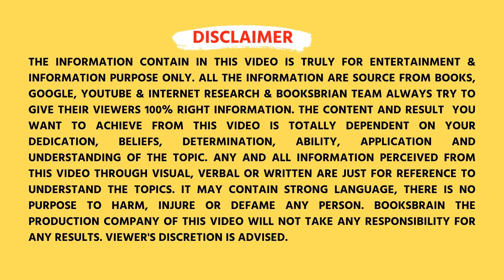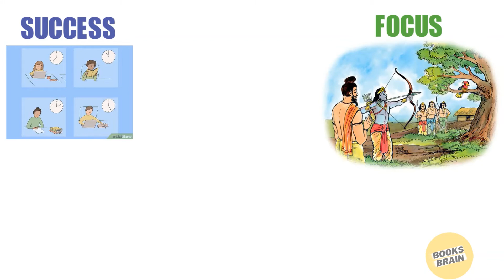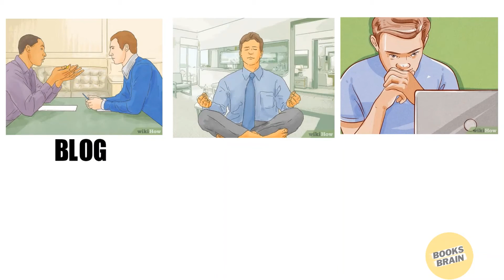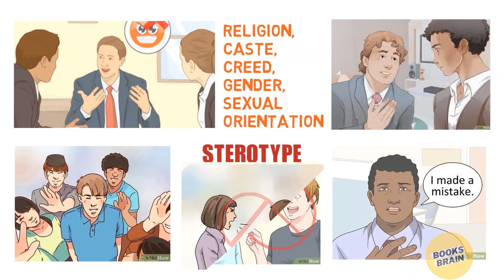The Law Of Success In Sixteen Lessons (Part 2) Book Summary In Hindi | By Napolean Hill | BooksBrain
AUDIBLE APP:- LISTEN 1 AUDIOBOOK FREE (T & C Apply)

ALL TOOLS WHICH I USE TO MAKE VIDEOS:--
Laptop 1
Laptop 2
Microphone 1
Microphone 2
Microphone 3
Smart Phone 1
Smart Phone 2
Wireless Headphone
software:- videoscribe (it's a paid software)
voice editing:- audacity (free software)